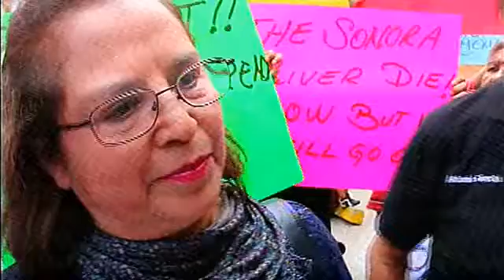Marlene Valero, Proyecto Puente./Actividades por segundo año del derrame de tóxicos en Río Sonora.